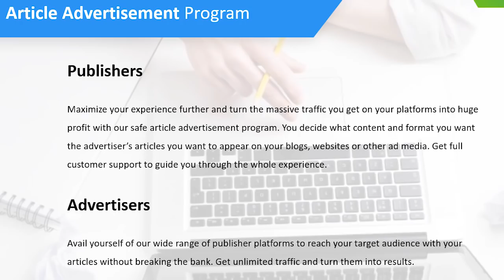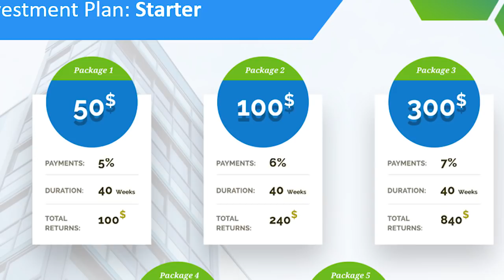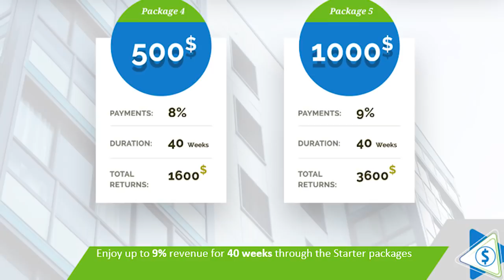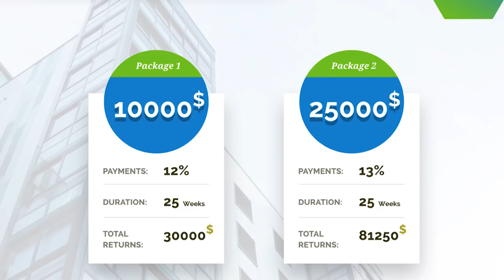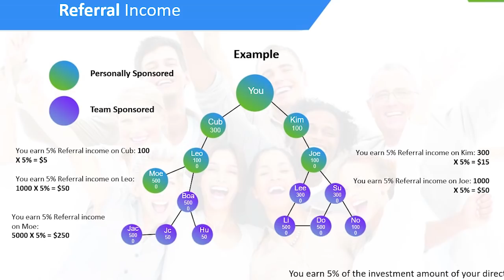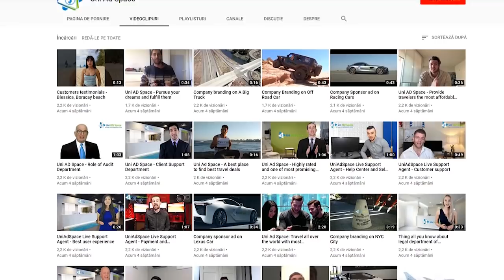UniAdSpace Business Plan - Malay